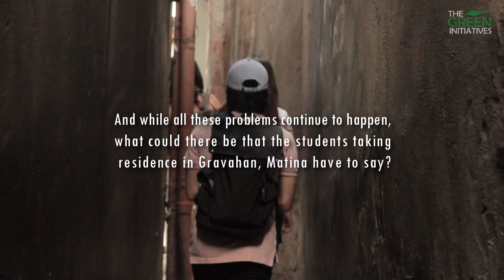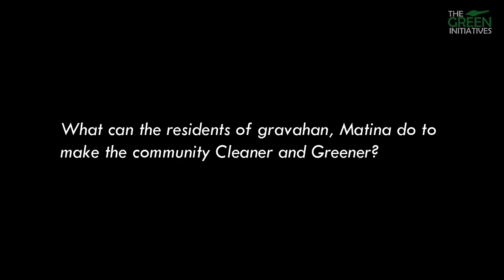THE GREEN INITIATIVE | DOCUMENTARY ABOUT SDG13: CLIMATE ACTION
𝗪𝗔𝗧𝗖𝗛| The Green Initiative: A Documentary about SDG13: Climate Action (BMA123) 🎥

As we wrap up the year 2023, may we never forget about our commitment to a better and sustainable future for all!

It's crucial to understand that the Sustainable Development Goals are interconnected and equally important. Together, let’s turn our plans into actions and promises into realities. Each individual's effort may seem small, but together, we can create a blaze that cannot be overlooked, and this collective action becomes more powerful with every person who joins in.

On-Cam Talent: Clifford James L. Danduan

Writers:

•Clifford James L. Danduan

•Anne Leigh Vonne C. Lozano

Editor: James Lloyd Secretaria

Director of Photography:

•Diane Maureen D. Villegas

•James Lloyd Secretaria

Assistant Videographers:

•Eunice D. Felipe

•Reynaldo Maynagcot

Transcribers:

•Charls Darwin S. Canencia

•Missy P. Villareal

•Arien Joanne B. Morales

Production Assistants:

•Jonah D. Abordo

•Michelle Ann Mejos

•Andre Marco E. Ampig

Acknowledgements:

•Professor Kirstein Mae C. Manigos

(Course Instructor)

•Professor Ronnel Senining

(Biology/General Science Professor)

•Mr. Mark Jacinto

(OSYAF Curator)

Participants:

•Progilyn Porio

•Regen Libreta

•Elaiza Atacador